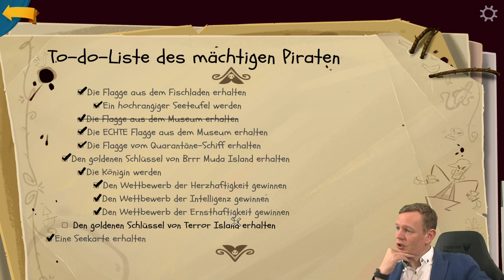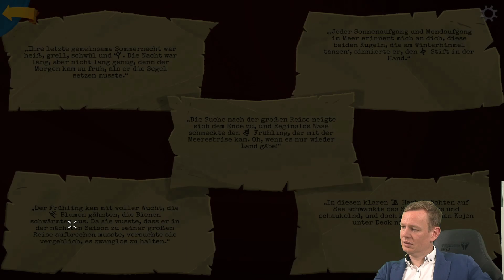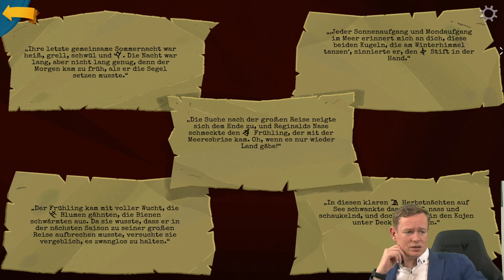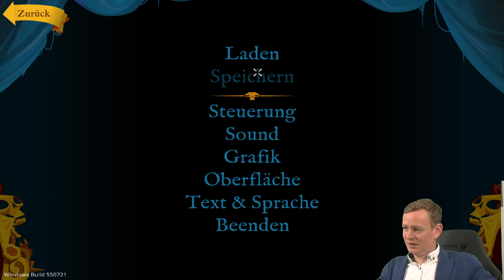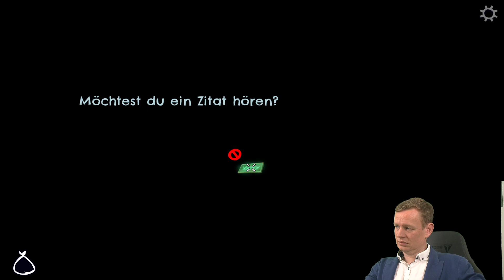Jan kehrt zurück nach Monkey Island! | Return to Monkey Island Part 7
Im siebtenTeil unserer Return to Monkey Island Serie müssen wir... wie war das nochmal? Elaine befreien? Einen Schatz finden? Nach der langen Monkey Island Pause müssen wir uns erstmal neu orientieren.